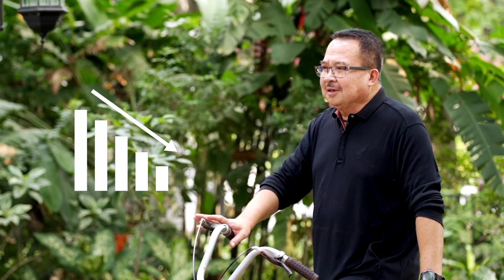Franchise Alfamart : Awal Dari Semua Perubahan Yang Baik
Tertarik untuk franchise di Alfamart ? Untuk informasi lebih lanjut, kunjungi website alfamart di alfamart.co.id atau juga bisa menghubungi di call center kami di 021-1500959